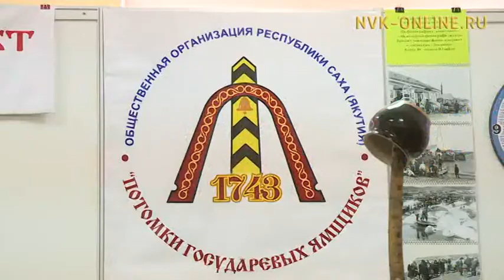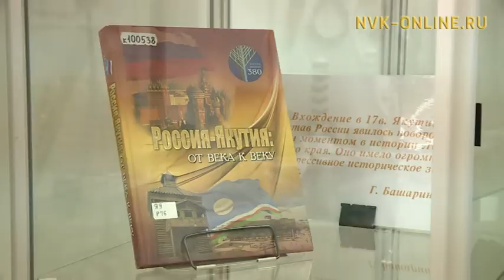В Доме дружбы народов проходит выставка, приуроченная сразу к двум юбилейным датам